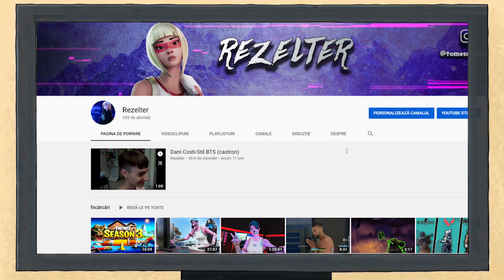Summer 2K20.track ☀️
*Edited by Denis (Denis...#0699 discordul lui , pt edit)
*MY DS: Rezelter#3330

Ms pt like uri si subs:)